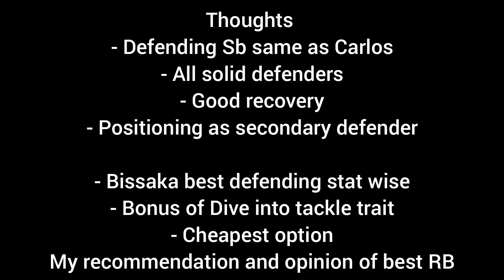Who Is The Best RB In FIFA Mobile 20? TOTSSF Bissaka v STPD Coleman v Starpass Odriozola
Review of Best Defending SB RB
TOTSSF Bissaka v STPD Coleman v Starpass Odriozola

101/102+20 in Prime teams